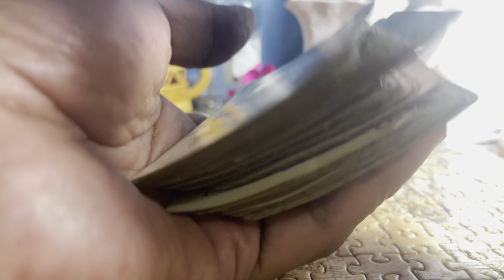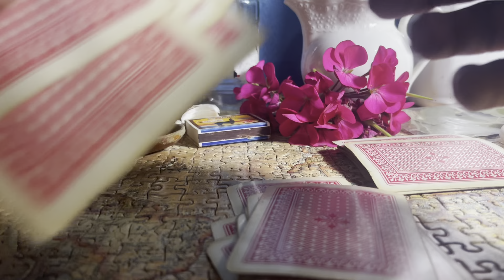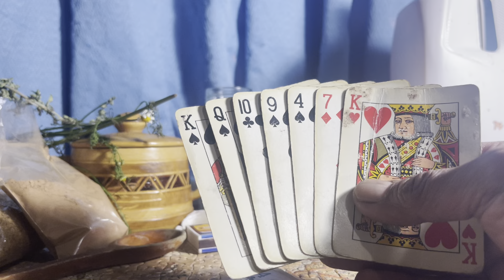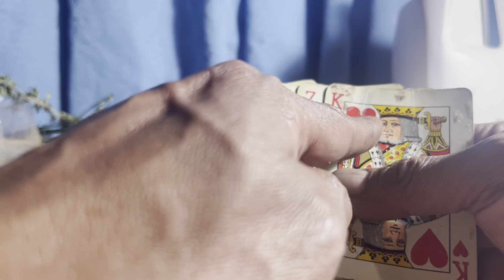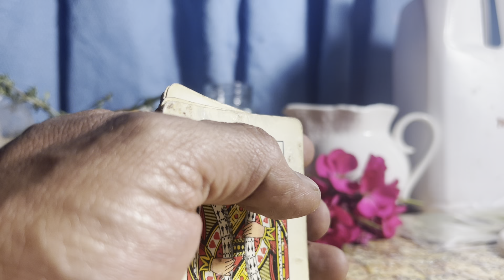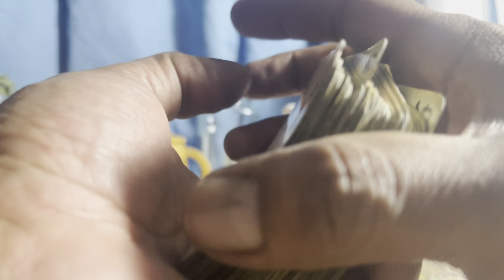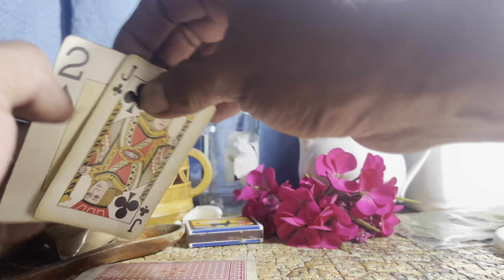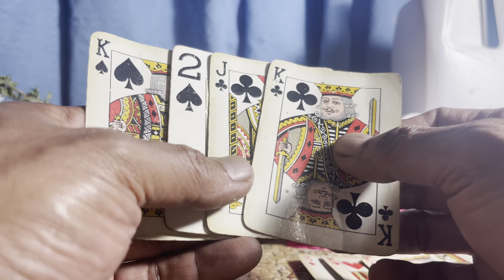Vanessa: Lectura privada de tarot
Trabajos personalizados! 50 euros.

50 euros el trabajo,  50 euros las media hora de lectura de tarot o póker  (la media hora es tres preguntas de si o no) todo es por whatssup y su videoconferencia)
Pide el tuyo… previo pago, al whatssup:
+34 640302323